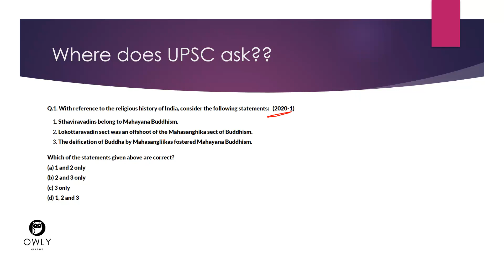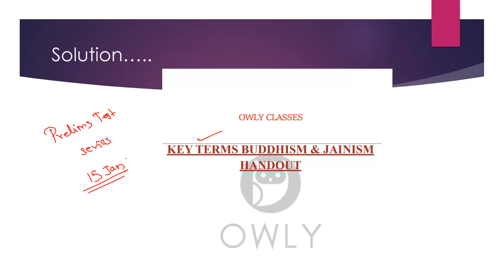PRELIMSPIX SHORTS : BUDDHISM & JAINISM - TERMS |OWLY CLASSES|PRELIMS 2024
Welcome to PrelimsPix Shorts by Owly Classes! 🦉✨ Dive into the world of Buddhism & Jainism key terms with our engaging short videos designed to help you score those extra marks in Prelims 2024! 📚 Today, we're focusing on Conflict Zones, providing crucial insights to boost your exam preparation. 🚀 Let's conquer Prelims together! PrelimsPix OwlyClasses ExamPrep"